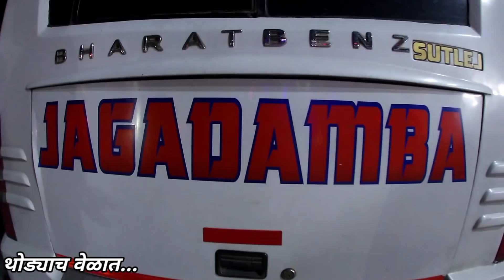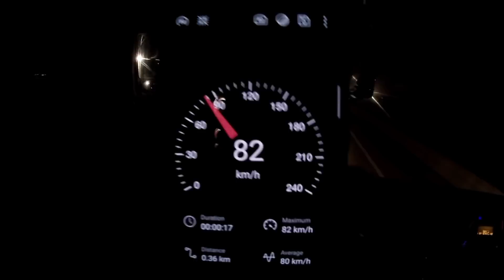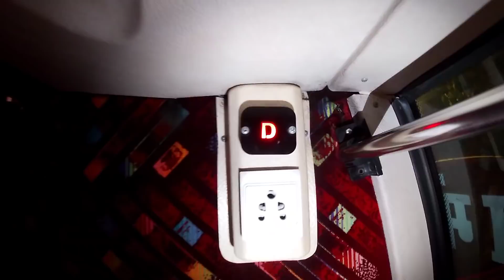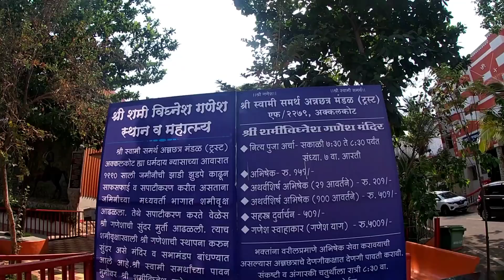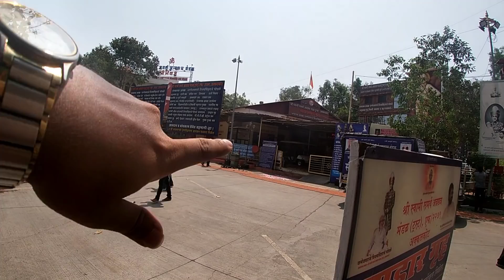श्री स्वामी समर्थ प्रकट दिवस|माझा संपूर्ण प्रवास अक्कलकोट वटवृक्ष स्वामी मंदिर|swami samarth mandir